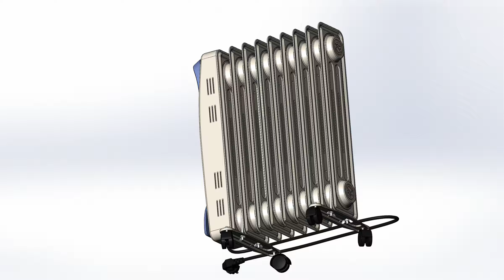Обогреватель / Oil Heater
Обогреватель масляный Monlan MS-20 U / Oil heater Monlan MS-20 U